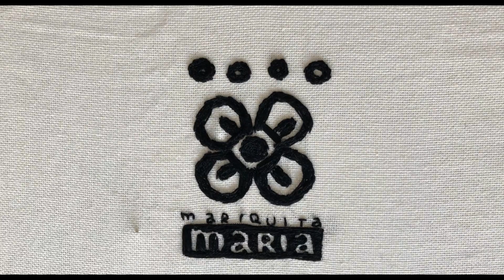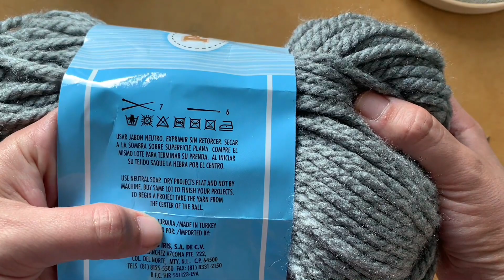TUTORIAL DE PUNCH NEEDLE- POSAVASOS CON AGUJA GRUESA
A pedido de ustedes llega un tutorial con la aguja más gruesa que se consigue fácil en el mercado mexicano al menos.